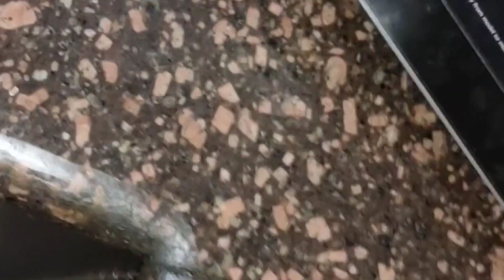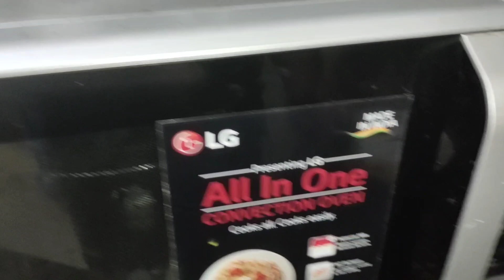Bread Pizza Recipe| Instant Easy Breakfast Recipe| झटपट बनने वाला नाश्ता| How to make bread pizza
Ingredients -

Bread

Pizza Sauce

Oregano

Mayonnaise

Chilli Flakes

Cheese Slice

Onion

Tomato

Capsicum

Make sure you like it ❤️